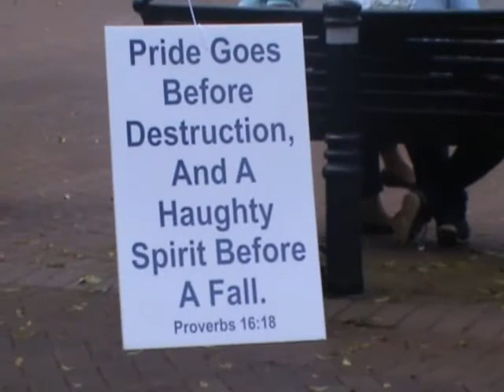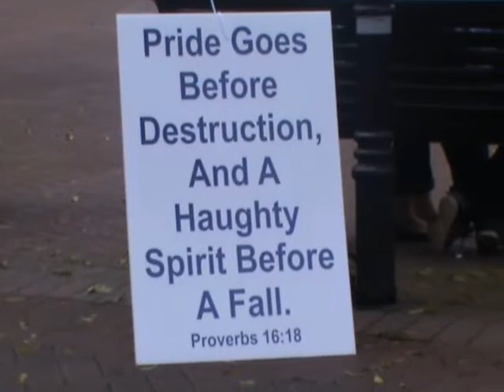Gay Pride Day Carlisle Cumbria 1/10/11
Cumbria Gay Pride Carlisle Cumbria 1/10/11 City Centre